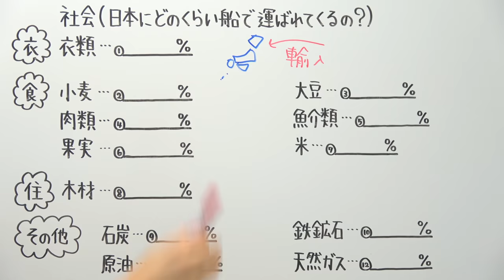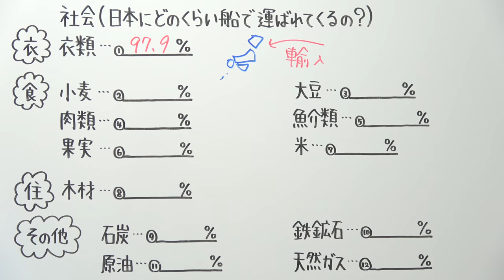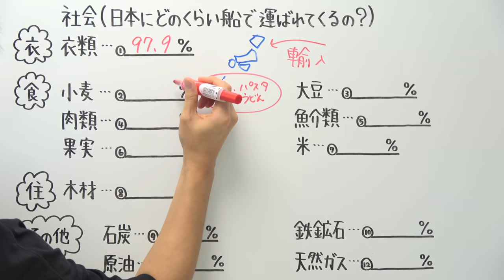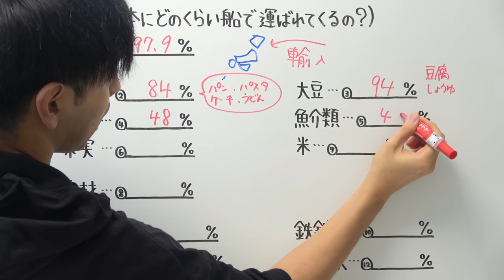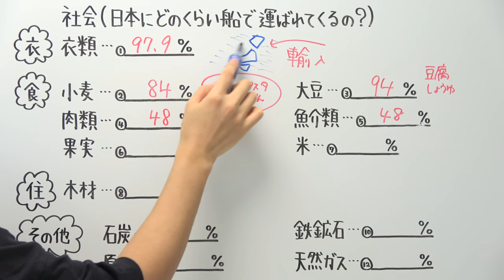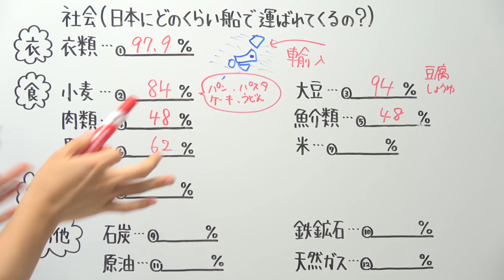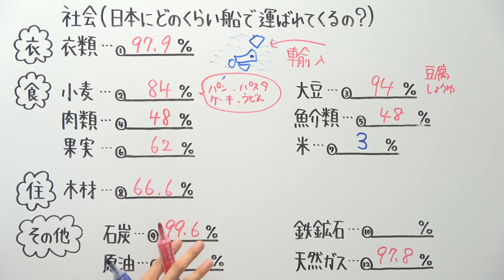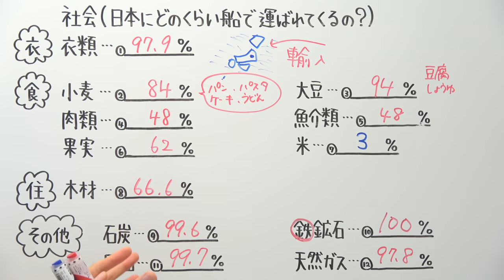こんなものが日本に輸入されています【小学校 社会】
2021年より中学校の教科書改定があり、学習する学年が

21:55~22:00　コメント読みながら準備
22:00~22:45　自学タイム(コメントは読みません)
22:45~22:55　コメント読みながらまったり
22:55くらいに解散

●使用音源